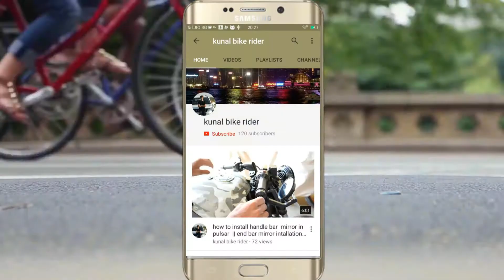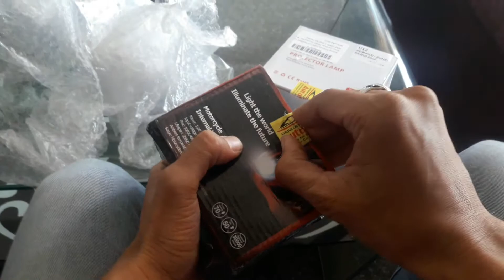led projector for any bike and cars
iss video mai mene r15 headlight kai liye led projectors ko unboxing karke btaya hai